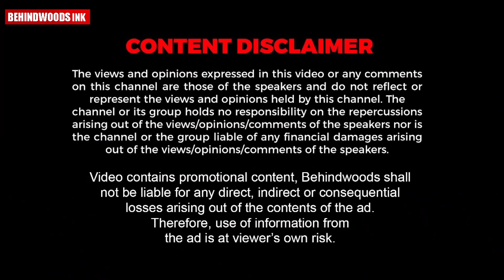ശ്രീനാഥ് ഭാസിയെ സിനിമയിൽ നിന്ന് മാറ്റിനിർത്തും.. തീരുമാനം അറിയിച്ച് പ്രൊഡ്യൂസേഴ്സ് അസോസിയേഷൻ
ശ്രീനാഥ് കുറ്റങ്ങളെല്ലാം സമ്മതിച്ചു. മാതൃകാ നടപടിയായി,പുതിയ സിനിമകളിൽ അഭിനയിക്കുന്നതിൽ നിന്നും മാറ്റിനിർത്തുമെന്ന് Producers Association